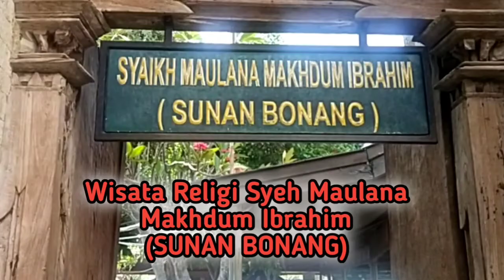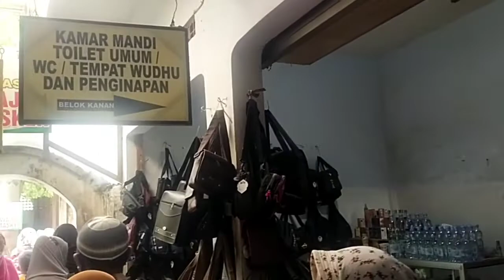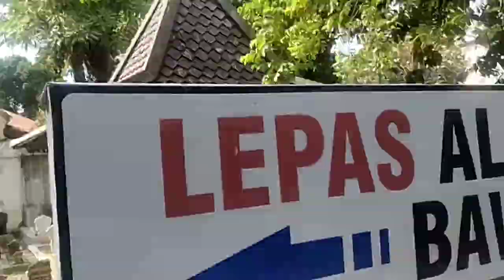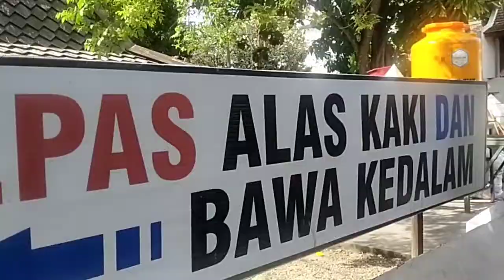Wisata Religi || KELIHATAN JELAS KAROMAHNYA || Makam Sunan Bonang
sunan bonang, sunan bonang full movie, sunan bonang tuban, sunan bonang dan sunan kalijaga, sunan bonang datang ke padepokan, sunan bonang vs raja jin, sunan bonang tombo ati, sunan bonang bende becak, sunan bonang channel, sunan bonang tuban jawa timur